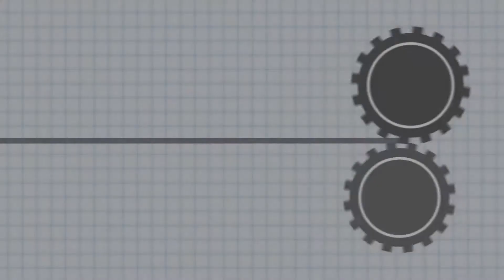Nigrelli HSC 400 Cartoner - Rolls of Aluminum Foil - BW Integrated Systems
This Nigrelli HSC 400 Cartoner is designed to handle rolls of foil Rolls infeed through drop stations that filter into the cartoner on a single lane. A rotary carton set-up with three vacuum pick-heads places cartons into buckets at 200 per minute. Erected cartons and rolls align as a barrel cam loads the rolls into the cartons. Flaps are then sealed as they discharged.